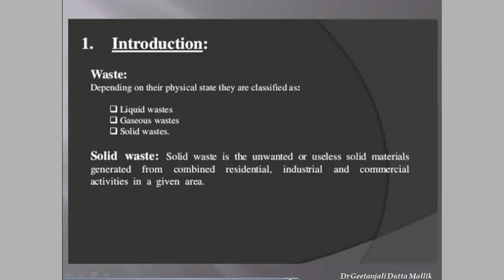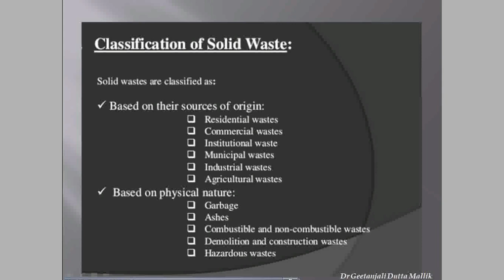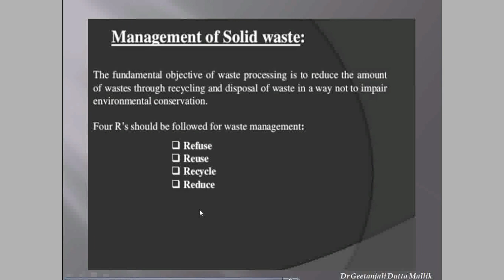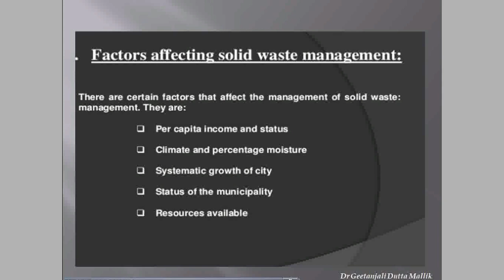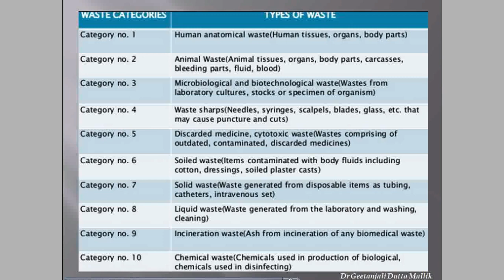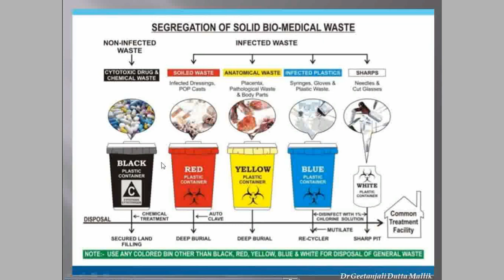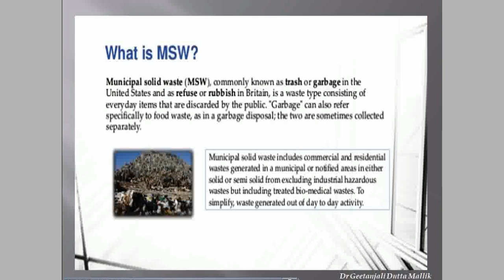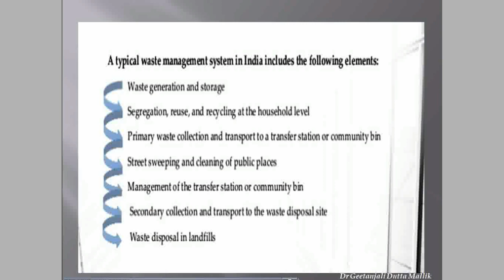Solid Waste Management/ Biomedical Waste/ Municipal Solid Waste/Environmental Studies Compulsory